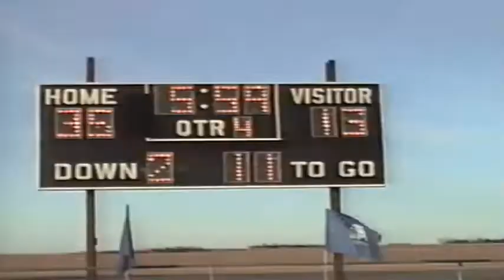1996 Waterloo vs Coleridge (Sideline View) High School Football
The Waterloo Panthers traveled to Coleridge to play the Bulldogs in the opening round of the Class D2 playoffs.